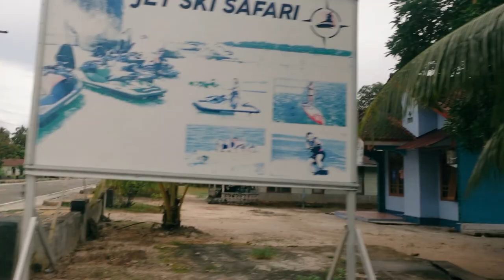VLOG #15 - GIRLS TRIP TO BELITUNG! SUPER FUN | NAMIRA ADZANI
Hi everyone, I'm Namira!

Finally my Belitung Vlog is here :) It's a very random trip but turned out super fun!

Stay in touch!